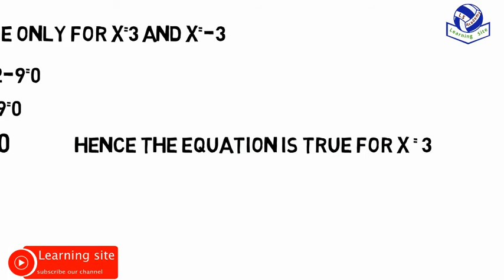Roots of the equations // learning site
Topic -Roots of the equations
Subject - mathematics
Class - 10th

Learning site